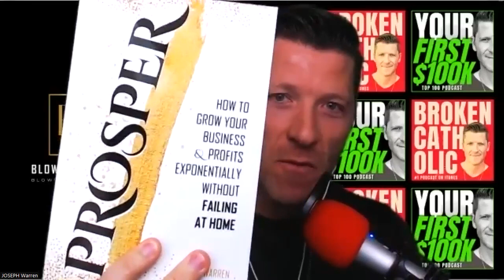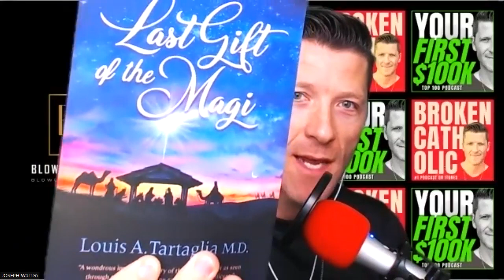Here's a FAST WAY to Write, Publish and SUCCESSFULLY MARKET YOUR BOOK | Sherry Ward